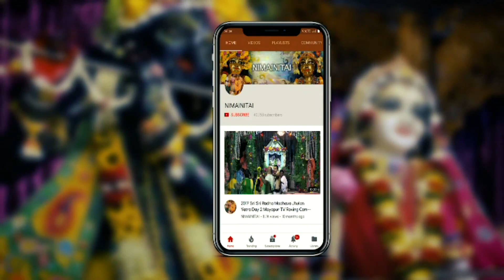Sri Sri Radha Madhava Boating & Swing Festival in Mayapur.